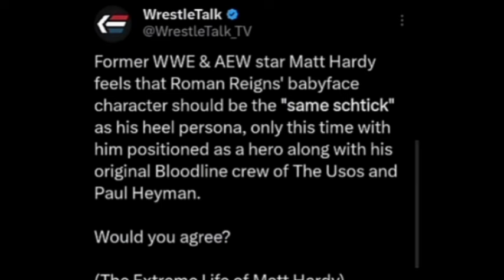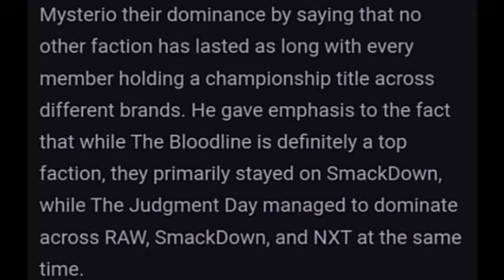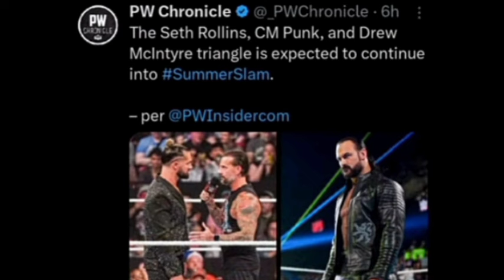Solo Sikoa Ka 'KAAM KHATAM'! New TRIBAL CHIEF Jacob Fatu | Rollins/Punk/Drew SummerSlam? MITB